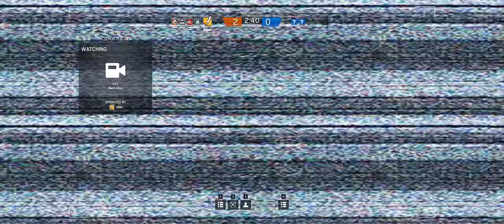Rainbow Six Siege + Part 62 + Bank TDM Secure Area + cts crew